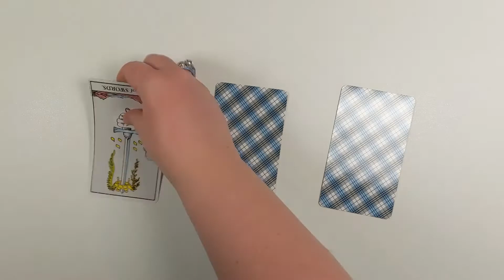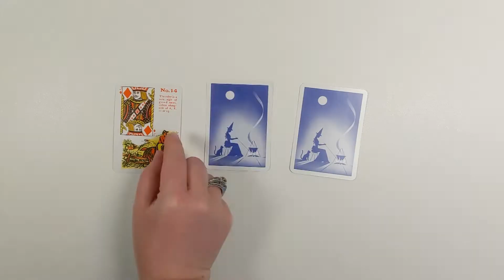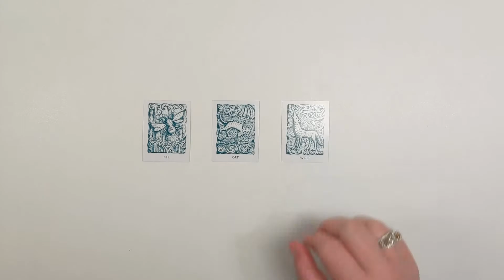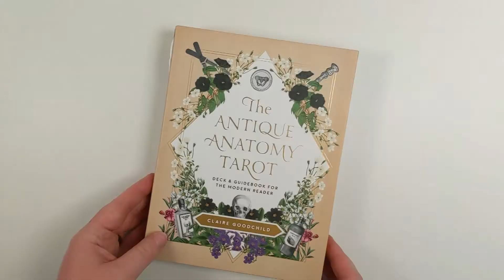How To Choose A Tarot Deck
Choosing Your First Tarot Deck should be a fun and indulgent experience. Not an overwhelming one. The deck you choose should resonate with you on a deep soulful level, it should give you a buzz, and a chill when you think about the deck, it’s captivating images, and messages that await you. Otherwise what would have been an intentional tarot practice, will fail because you won’t reach for your tarot deck due to lack of connection and interest.

What are you doing today to connect to your spirituality?